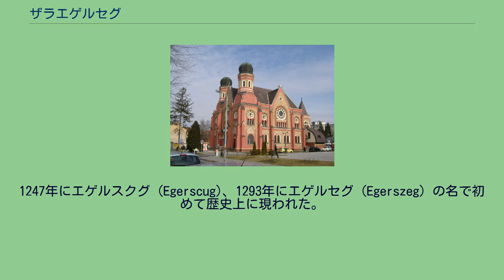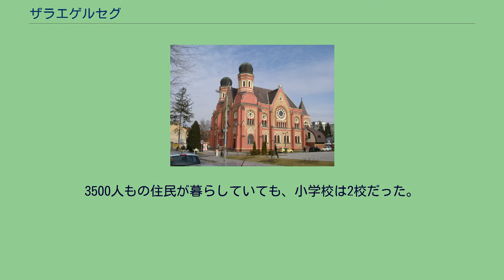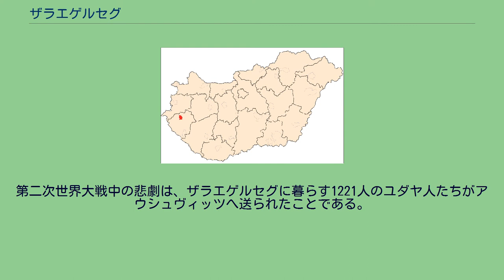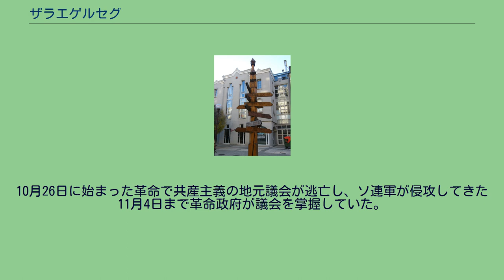ザラエゲルセグ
ザラエゲルセグ (Zalaegerszeg) は、ハンガリーの都市。
ザラ県の県都。
ドイツ語名はツァライーガーツィーク。
ザラ川のほとりにあり、オーストリア、スロヴェニアの国境に近い。
首都ブダペスト南西約220km地点である。
石器時代後期には既に人が定住しており、後のこの地域にはケルト人が住んだ。
1247年にエゲルスクグ (Egerscug)、1293年にエゲルセグ (Egerszeg) の名で初めて歴史上に現われた。
「ハンノキのある角」を意味していた。
これは、2つの河川が交わる場所にある町の位置を表していると見られる。
1266年、ハンガリー王ベーラ4世はこの土地をヴェスプレーム司教座へ寄進したため、町は教会財産となった。
ヴェスプレームから遠く離れているために、町で徴収された税金はしばしば町の施政者であるケーケギ家の懐へ消えた。
14世紀のエゲルセグは一帯で最大の都市となっていた。
1368年から1369年の短期間、町は王立都市にもなった。
ハンガリー王シギスムンドは、ヴェスプレーム司教座に別の町を与える代わりにカニザイ家へエゲルセグを与えた。
1848年までザラエゲルセグはカニザイ家領であった。
1381年、町に石造りの教会が建てられた。
1421年、エゲルセグはオッピドゥムの地位を授けられた。
このために住民は一年に一度の納税で住むようになり、人々は自ら判事を選ぶことができた。
人口が急速に伸び、16世紀のエゲルセグはザラ県の中心都市となった。
1530年代に発展は停滞に転じた。
弱体化した王の権力を利用して、周辺の領主がしばしば町を攻撃したのである。
そして1526年のモハーチの戦いで戦勝後、オスマン帝国がハンガリー征服を進めていた。
1568年以降エゲルセグは要塞化され、城が建てられた。
1570年にオスマン軍が初めてエゲルセグを攻撃したが、手に入れることはできなかった。
ナジカニジャがオスマン軍に降伏した後、エゲルセグの軍事的重要性が高まった。
しかし城は1616年の攻撃で甚大な被害を受け、1664年の短期間占領された。
住民は戦争だけでなく黒死病や重税にも苦しんだ。
ザラエゲルセグがたとえコミタトゥスの端であったとしても、議会が開催される地であったことから18世紀には首都となった。
県庁の庁舎は18世紀に建てられたバロック様式である。
1760年代には大きな教会堂、兵舎が建てられた。
一般住民は石造りの家に住めず、1826年に住宅が石でつくられるようになるまで幾度か火事に見舞われた。
19世紀まで、町で暮らす少数の職人や商人が自らが属す町の司教へ税金を支払っていた。
ザラエゲルセグ住民の大部分はカトリック教徒であるが、1割ほどユダヤ人がおり彼らには貿易の後援はなかった。
このため、たとえ町が行政上重要でも、経済的・文化的には重要ではなかった。
3500人もの住民が暮らしていても、小学校は2校だった。
文化の中心は、ナジカニジャとコストヘイだった。
ザラエゲルセグは1848年から1849年の革命や自由闘争では補助的な役割でしかなかった。
1870年には町の地位を失って単なる村となり、替わってナジカニジャが県都となった。
1885年5月、再びザラエゲルセグは町へ昇格した。
1890年チャークトルニャ（現クロアチアの都市チャコヴェツ）との間に鉄道が敷かれた。
19世紀後半から1920年代にかけて再び町は発展し、建物が次々と建った。
第二次世界大戦中の悲劇は、ザラエゲルセグに暮らす1221人のユダヤ人たちがアウシュヴィッツへ送られたことである。
1945年5月、ザラエゲルセグはソ連軍によって解放された。
1956年のハンガリー動乱では町は大きな役割を担った。
10月26日に始まった革命で共産主義の地元議会が逃亡し、ソ連軍が侵攻してきた11月4日まで革命政府が議会を掌握していた。
姉妹都市の方向と距離を示す標柱 ^ “Krosno Official Website - Partner Cities”. 2008年10月23日閲覧。